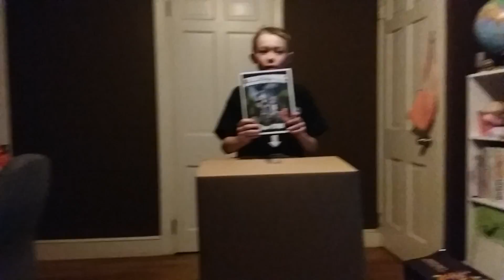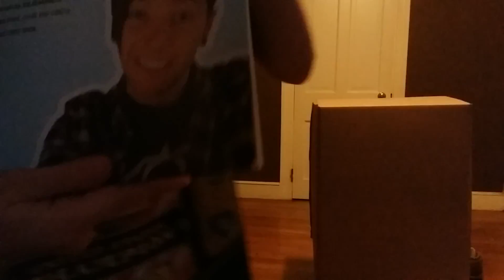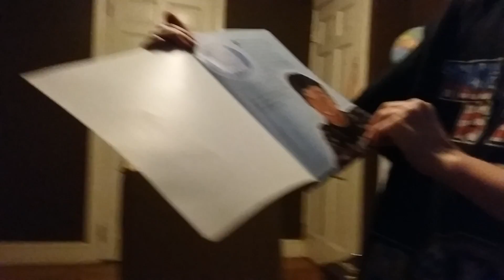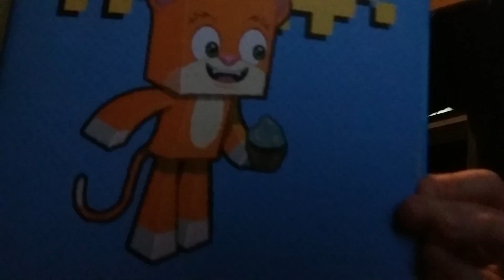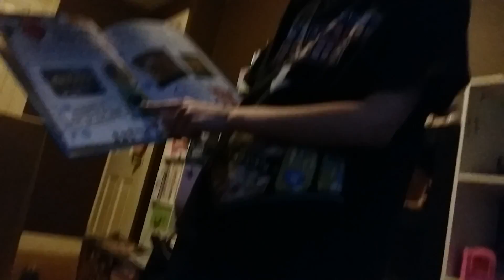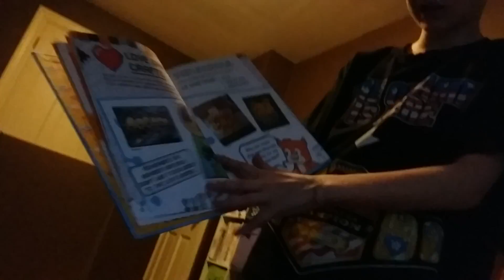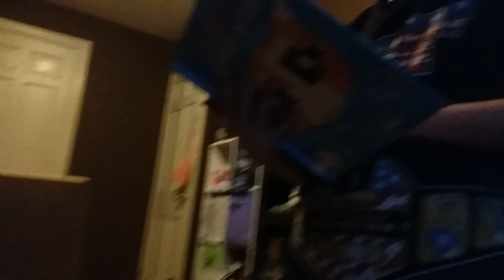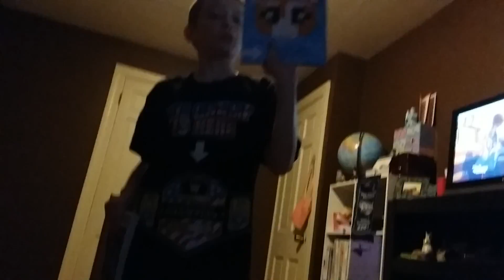Toy/ book review (ep1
TOYYYYYSS!!!